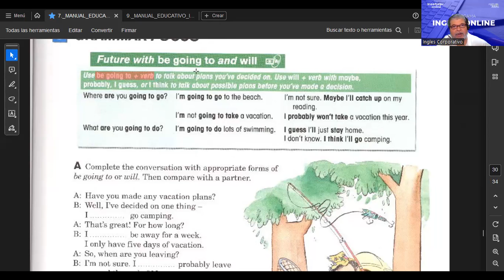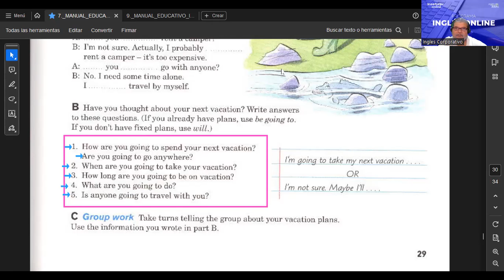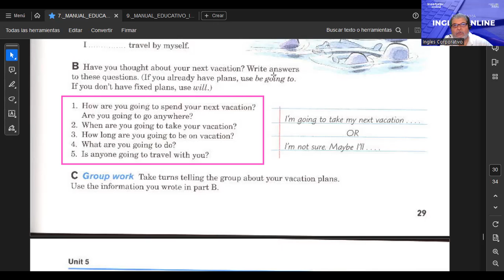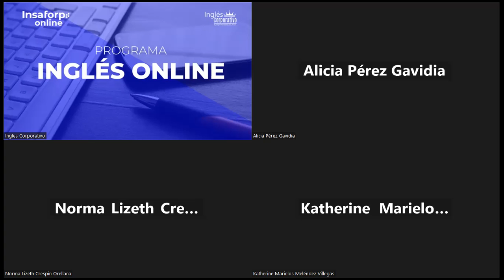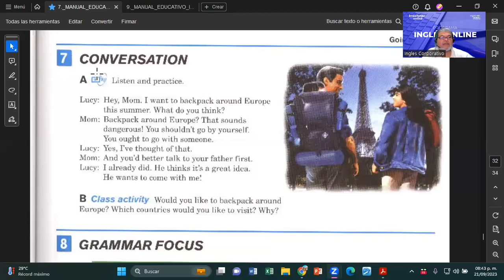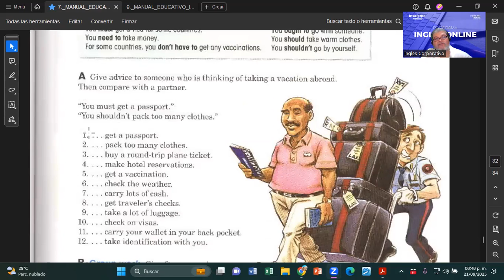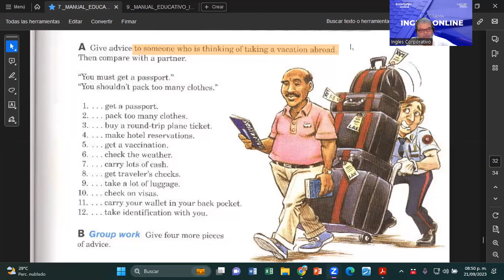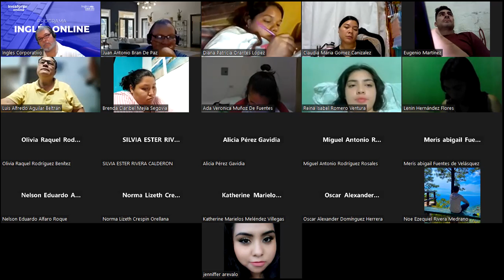SESION 16-21092023-FI-REGAL-81-MONTOYA-MODALS FOR NECESSITY AND SUGGESTION